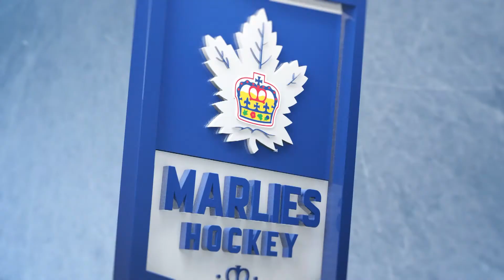Hypostasis Premiere with Rich Clune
Leafs Nation Network was at the premier of Rich Clune's movie "Hypostasis" and caught up with Rich to see how this all came together. Several Toronto Marlies attended the event to see the screening.